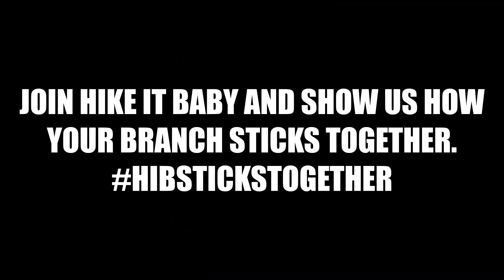Hike It Baby Sticks Together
Although we are all experience so much change, one thing stays the same, here at Hike It Baby we "stick" together. We hope you enjoy this fun video we made to boost moral and get creative!